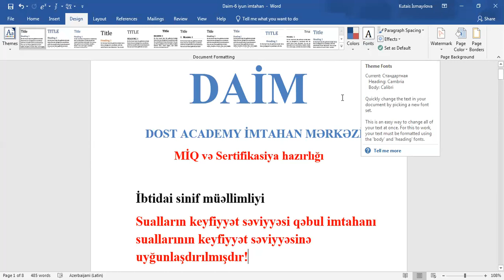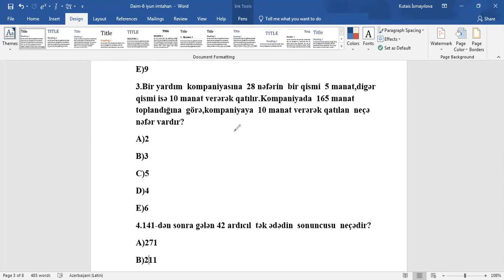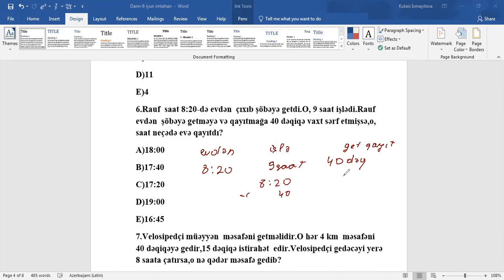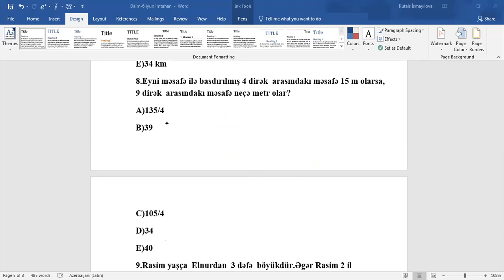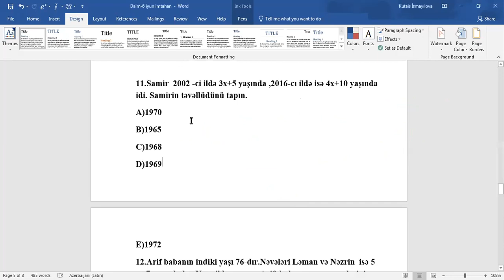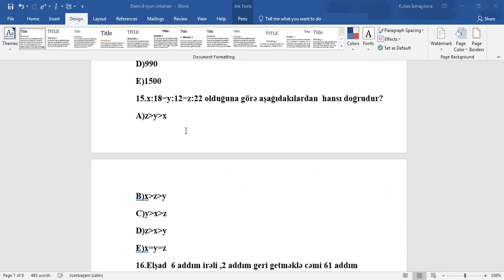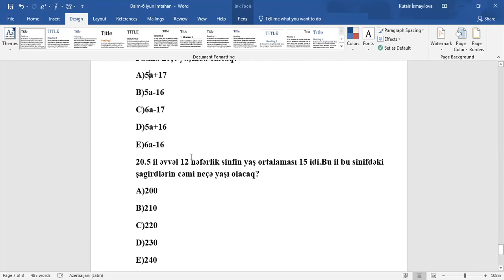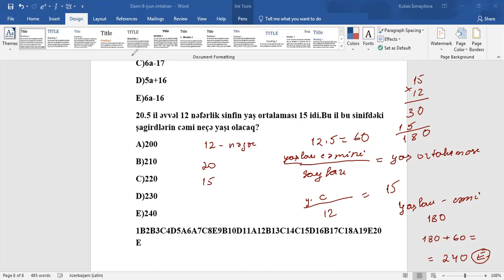DAİM-MİQ və Sertifikasiya İbtidai Riyaziyyat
Izah edən:İsmayılova Kutaisi